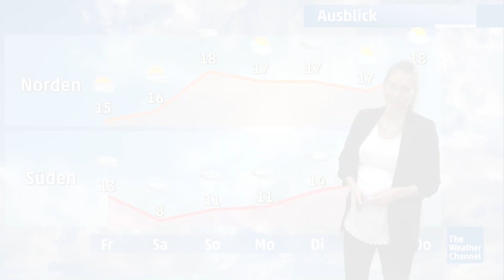Kälteintermezzo zum Wochenende: Bodenfrost und kaum noch 10 Grad am Tag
In den nächsten Tagen wird es richtig herbstlich in Deutschland: Die Temperaturen stürzen in die Tiefe, dazu beschert uns Tiefdruckeinfluss grau-nasses und teils windiges Wetter.